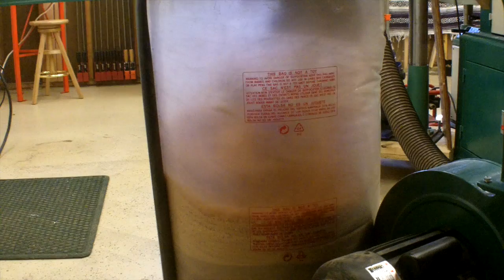Bench for Grinder, Metal Bandsaw, Sharpener and Metal Vise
This video is about the 2nd half of my shop improvements, I make a workbench to hold four tools that have not been permanently set up in my shop.  I use cedar 4x4s, and all lap joint construction.

Beme:  akwoodworks